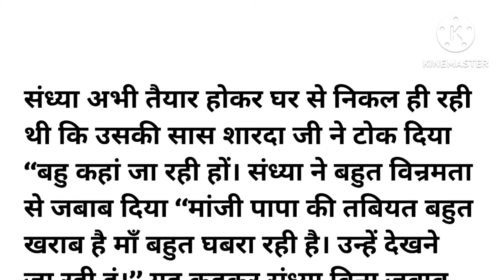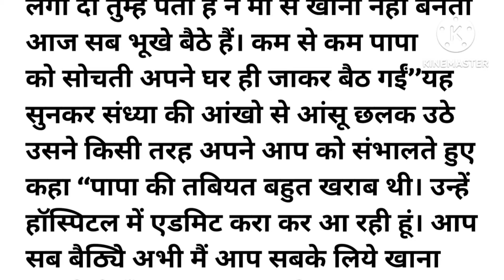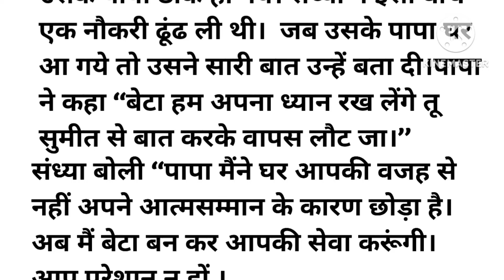ससुराल या मायका / एक बेटी का दर्द / Hard taching Emotional story/Stories telling